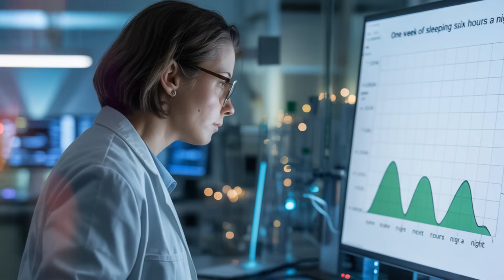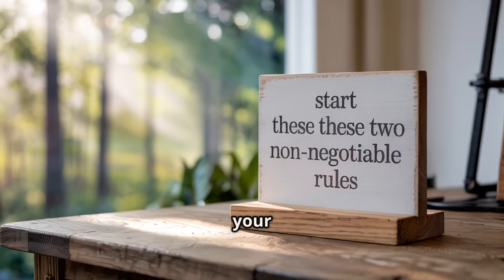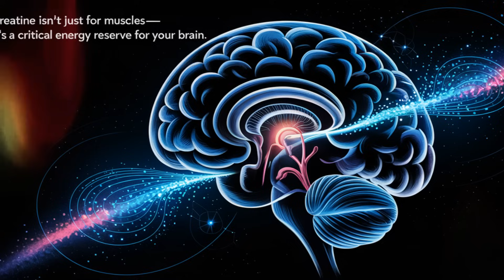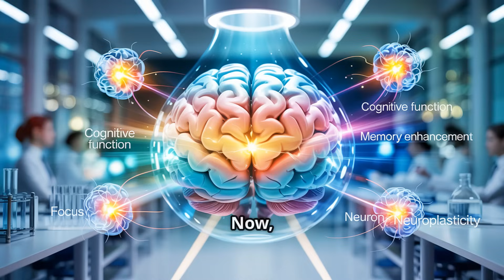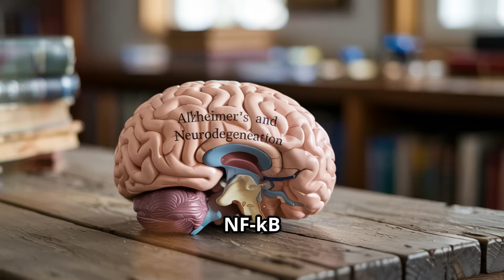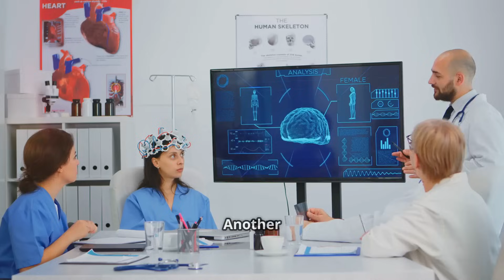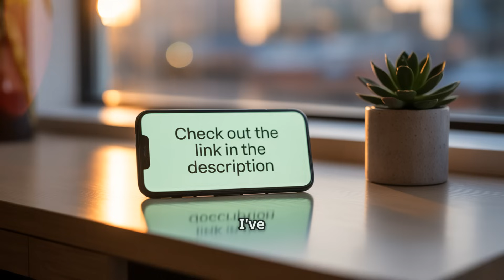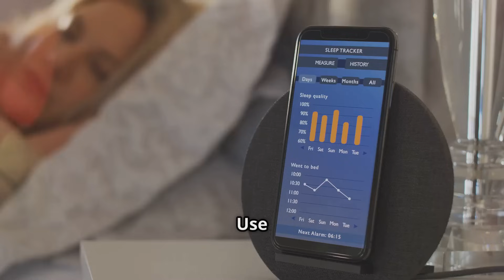THIS Nightly Habit Triggers Alzheimer's and Dementia (Stop Now!)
Discover the #1 nightly habit silently increasing your Alzheimer's & dementia risk-and why 90% of people do it!  It's the quickest way to get Alzheimer's disease

learn how poor sleep hygiene floods your brain with amyloid plaques, triggers chronic inflammation, and shrinks your hippocampus (the memory hub!). as well as  Alzheimer's disease real mechanics

I break down groundbreaking studies proving how 6 hours of sleep or less disrupts 711 genes, weakens immunity, and triples dementia risk. Holistic brain health starts here:

✅ The EXACT bedtime habit linked to 300% higher Alzheimer's risk (it's NOT screens!).
✅ 3 science-backed hacks to detox your brain overnight (deep sleep is key!).
✅ Shocking NIH research on how nightly routines alter gene expression for disease.

Omega 3

Creatine monohydrate

Red light therapy